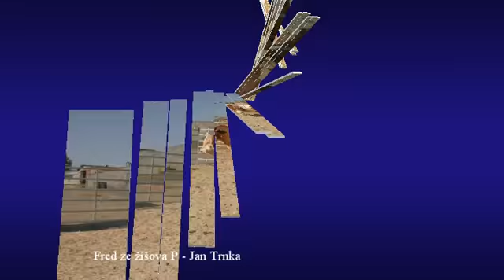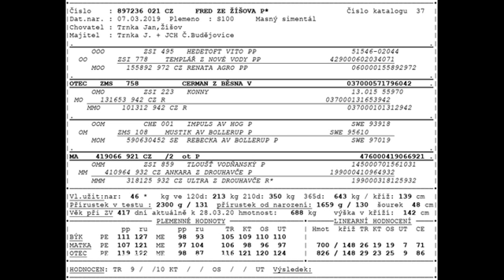Fred ze Žíšova P